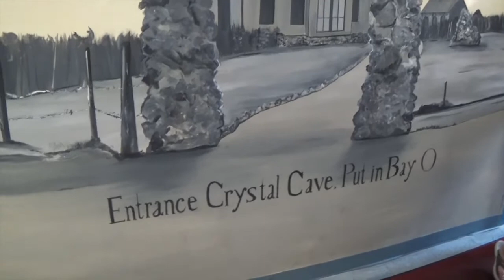Crystal Cave Tour in Put-In-Bay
Do you want to see a real cave made of crystals? Take the Crystal Cave tour in Put-In-Bay, Ohio.  You will take 42 steps down below the ground into a cave that is all crystals.